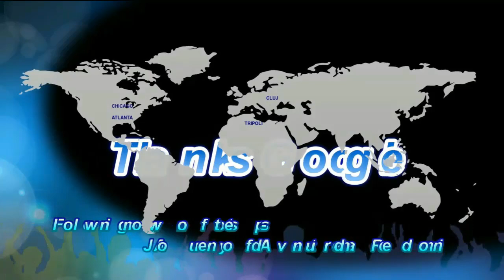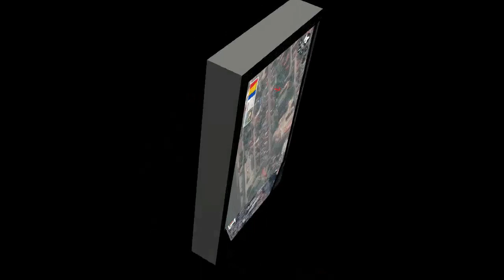LIFE IN LESS THAN 10 MINUTES